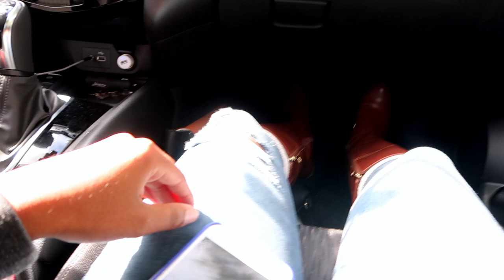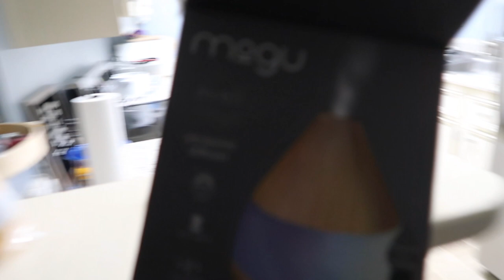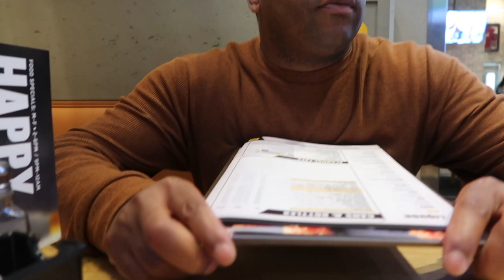Taking Advantage of Free Food On Veterans Day!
In today's vlog we too Advantage of Free Food On Veterans Day! We hit up about 3 restaurants this veterans day and enjoyed our free food on veterans day and veterans day freebies!
-xoxo Court

PRODUCTS MENTIONED